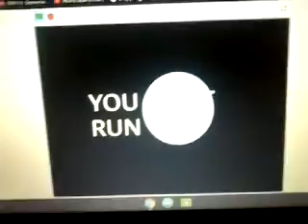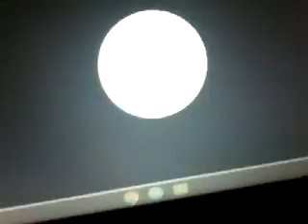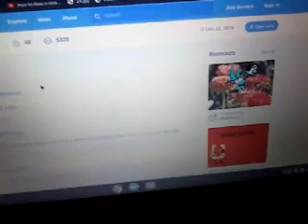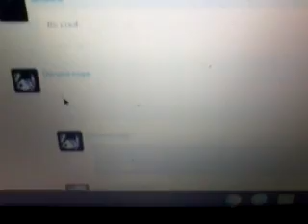Playing Leafy.Exe (read desc)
This is my very First playing .exe game video ever.